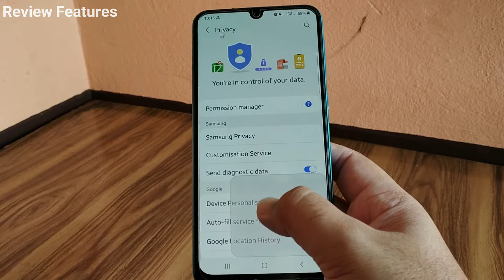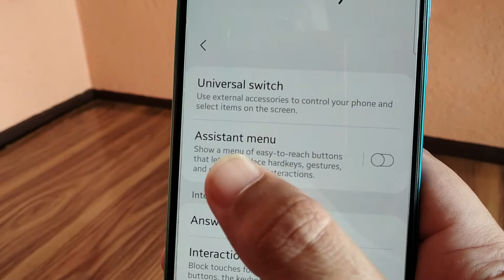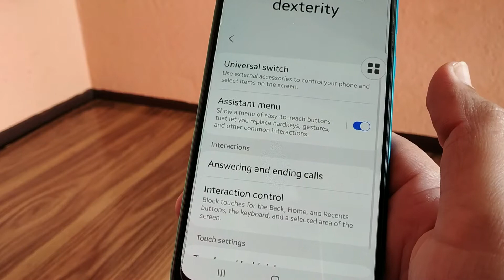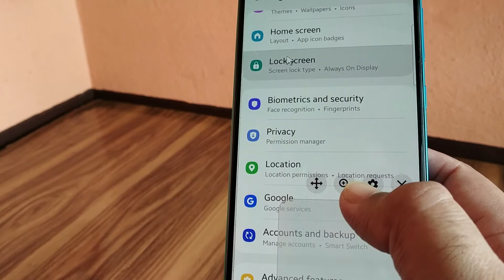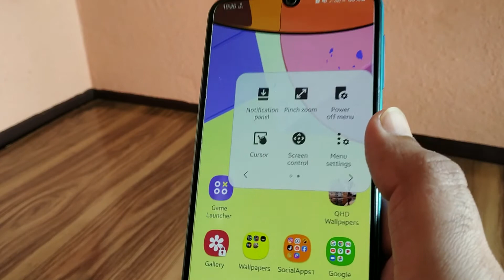Assistant Menu Cursor Features | Phone को Mouse से Use Kare New Features